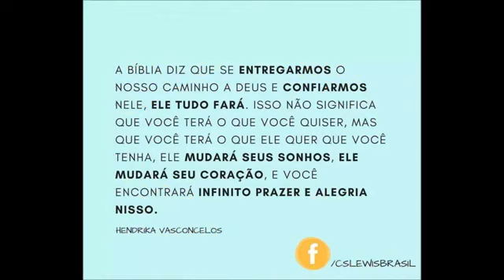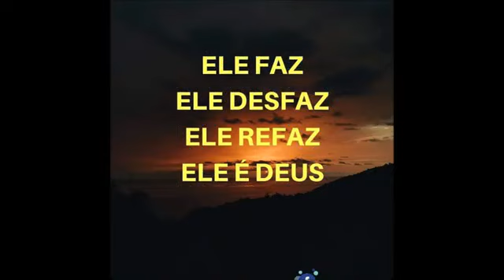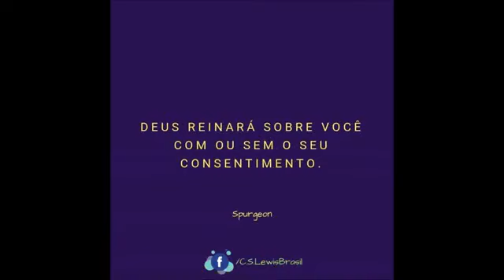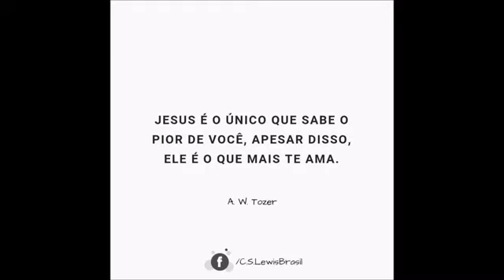Leandro Borges - Um Refrão Pra Sua Alma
Believe Music
Em nome de: Gospel Music